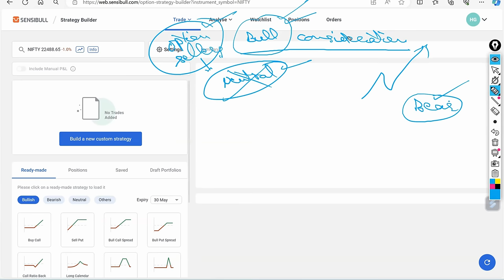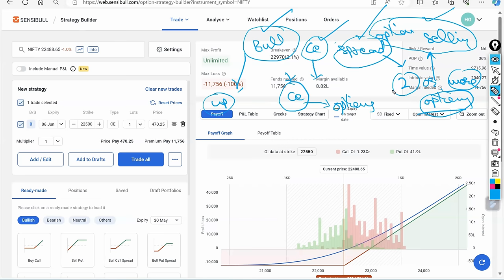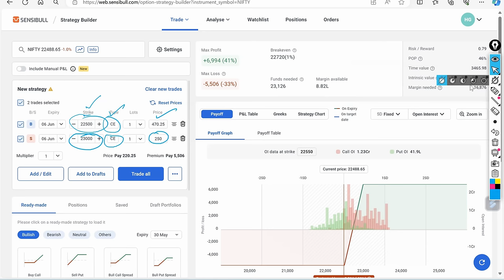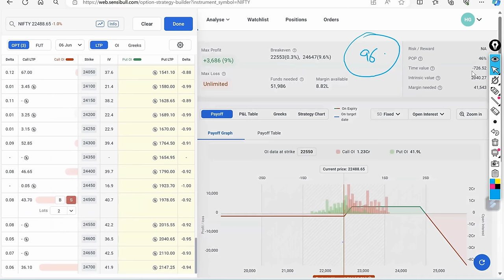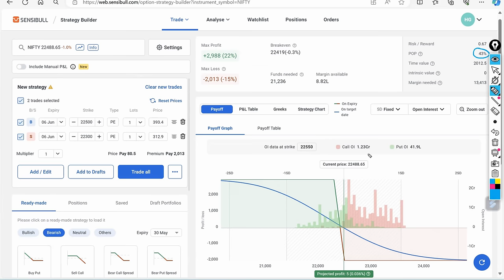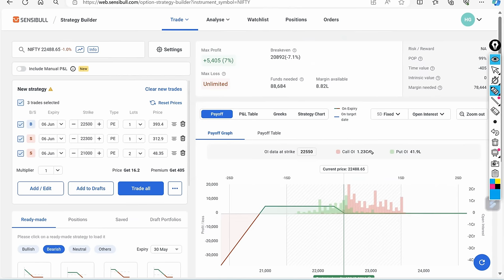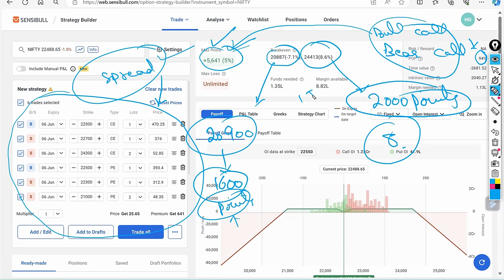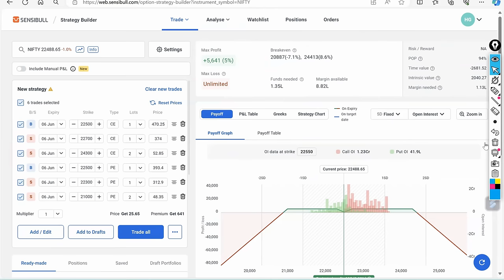Option Selling Strategy